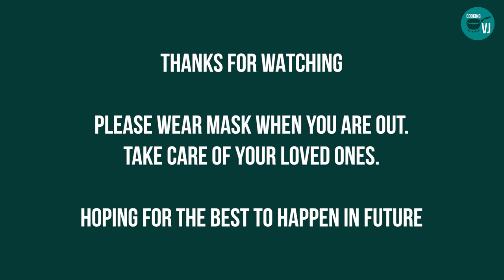BONELESS CHICKEN BIRYANI WITH VERY MINIMUM INGREDIENTS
Hi Everyone,

Thanks for selecting my channel to watch. Today I'm making Boneless Chicken Biryani with a simple method and it has turned out to be very yummy. You all will definitely enjoy.

For Bachelor's, Students or a family man / woman staying alone can try this with very less resource and ingredients but yet yummy.

Enjoy & bye